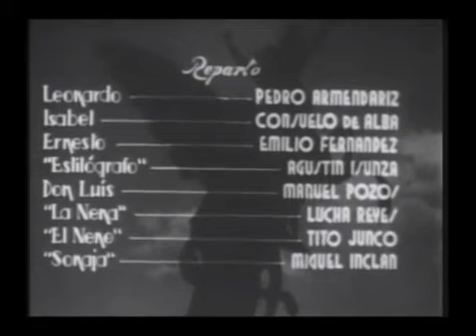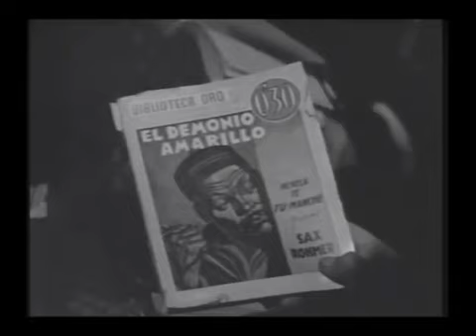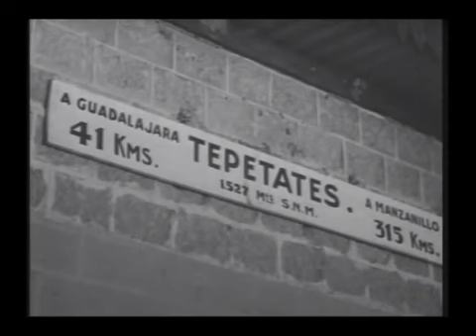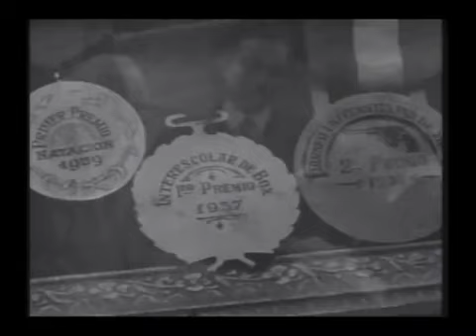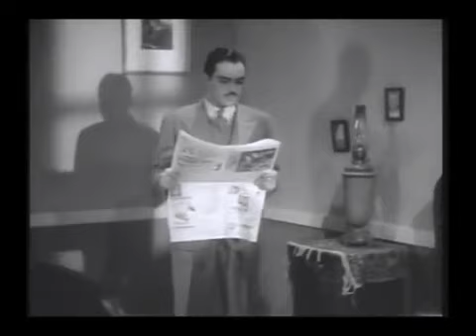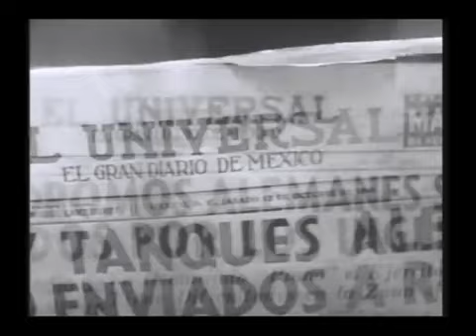El Zorro de Jalisco 1940 Pelicula Completa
Pedro Armendariz como El Zorro de Jalisco.
en homenaje a Lucha Reyes quien participo en esa pelicula en el papel de la Nena.veanla y comenten ;)